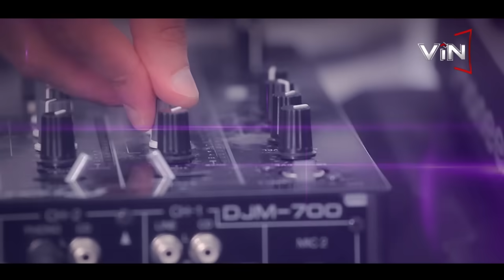Renas Miran Ft. Alend& Louis Moreaux- Body Language(Official) - (Kurdish Music)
Body Language- Renas Miran ft Elind. بودى لنكويج- ريناس ميرانى كه ل ئه لند.

میووزیک هاوسا کوردی یا رێناس میرانی ل گه‌ل ئه‌لند رێکانی ب زمانێ له‌شی.
ناڤدارترین پارچه‌ مووزیکێن کوردی یێن کو ل هه‌می ده‌ڤه‌ران و ب ئاوایه‌کێ به‌رفره‌هـ ژ ئالییێ گه‌نجان ڤه‌ دهێنه‌ گۆهداریکرن تێدا هاتینه‌ بکارئینان.

گه‌ر ته‌ ژ ڤێ سترانێ حه‌زکر و ته‌ خواست گۆهدارییا نووترین سترانێن کوردی بکه‌ی، ژ که‌ره‌ما خوه‌ به‌شدارییێ بکه‌ و
مه‌ بشۆپینه‌:

New kurdish house music released by Renas Miran featuring Elind in the body language.

It uses a very popular kurdisch track that is played everywhere by kurdish youths.